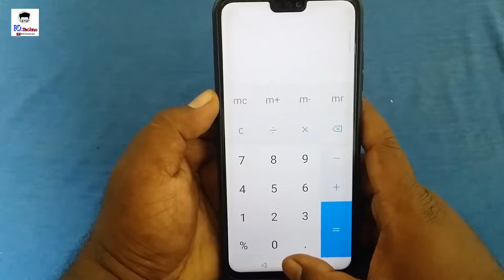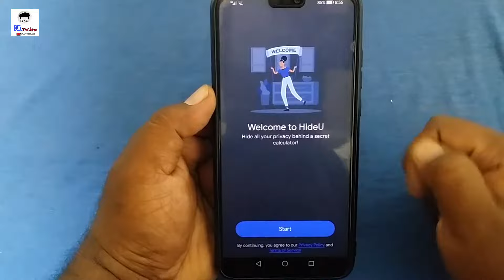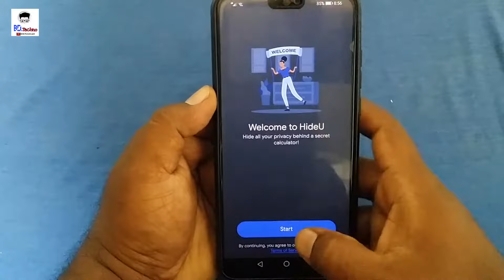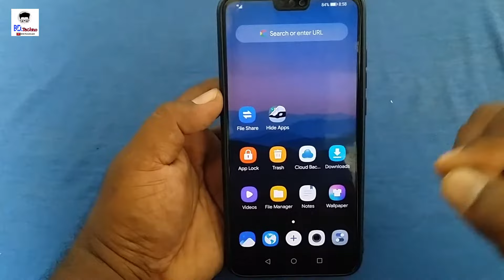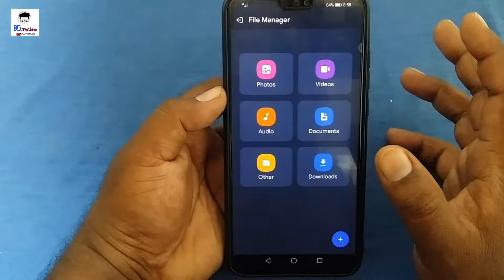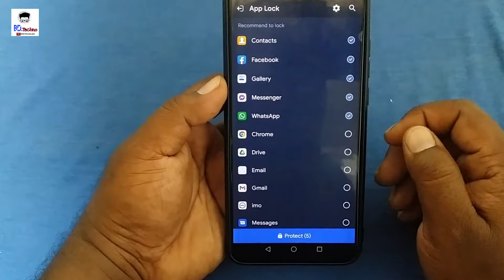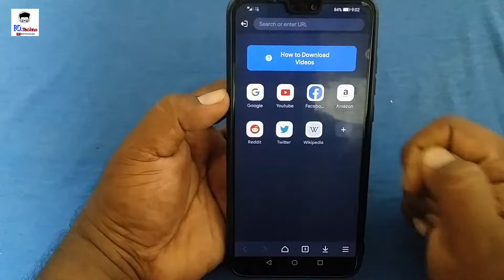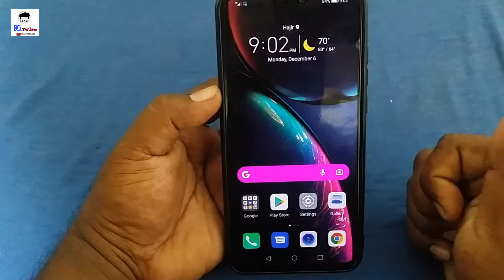Calculator এর ভিতরে Photo Video App কি ভাবে Hide করবো ? How to hide your SECRET FILES in CALCULATOR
Friends in this video i share a best method to hide your android mobile photos,videos wit Calculator app in Bangla i hope u like this video